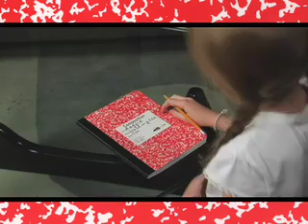My Coke Rewards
2007 My Coke Rewards online promotion